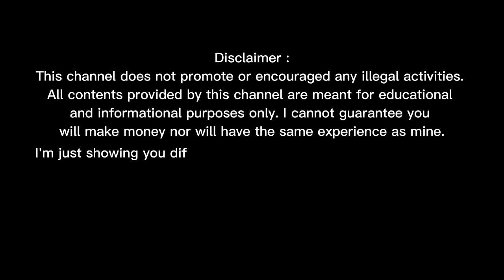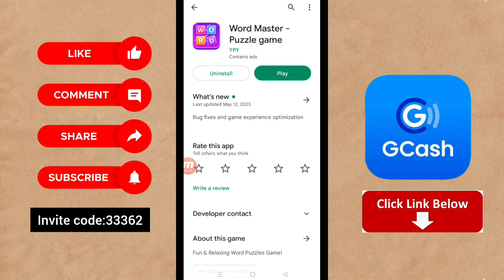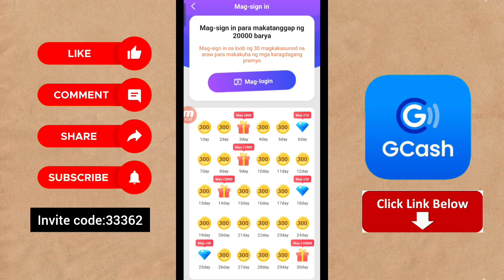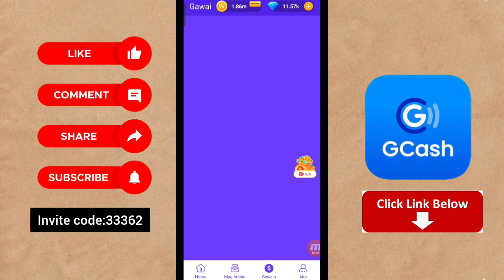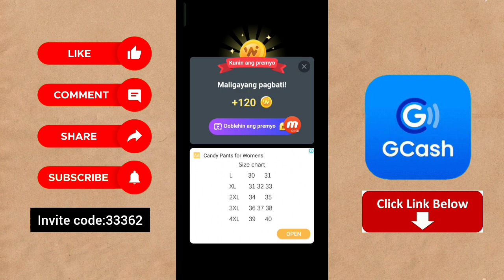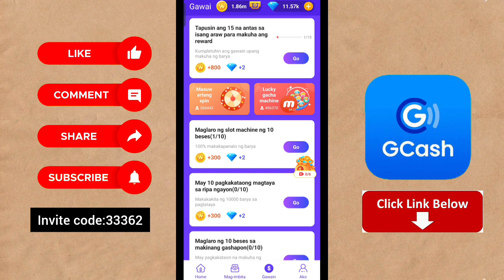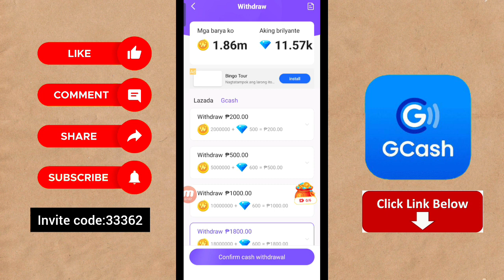Babayaran ka nang Libreng ₱1800 sa Gcash mo•Maglaro lang nang Game•Word Master Puzzle Game Legit App